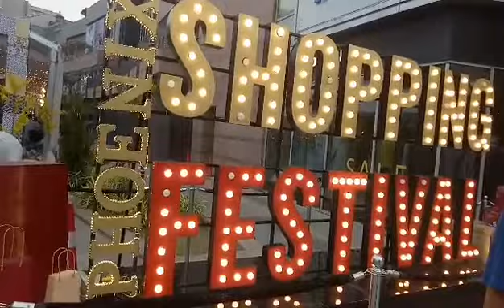Phoenix மால் பினிக்ஸ் மால் ஈவினிங்